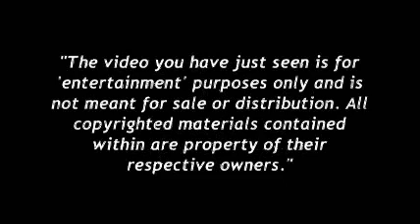Fark Good, The Bad, & The Ugly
This vid was cobbled together in under 24 hours for a fark.com video edit contest. The contest theme was to make a low budget reproduction of a favorite movie.